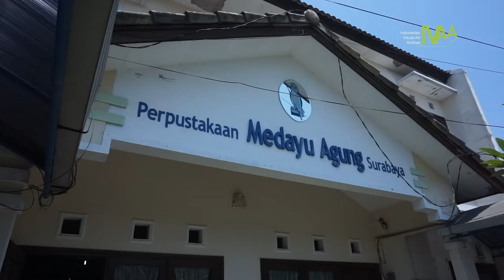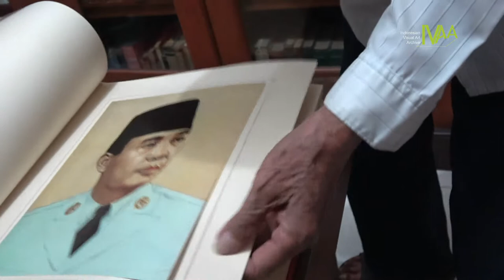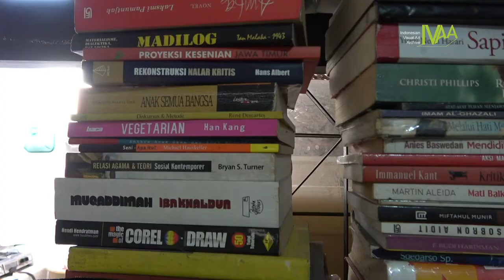Dokumentasi IVAA: Milang Kori - Surabaya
MILANG KORI: BERAGAM PINTU, BERAGAM PENGETAHUAN

Setelah beberapa saat bersafari di dua tempat, yakni di perpustakaan Open Page serta Perpustakaan dan Arsip Puro Pakualaman di area Yogyakarta, kami mencoba membuka jaringan lebih luas ke Surabaya dan Madura dalam rangka perjalanan Milang Kori: Jadikan Aku Pustakawan (milang kori, dalam bahasa Jawa berarti “menghitung pintu”, dapat dimaknai sebagai praktik menjelajahi berbagai tempat untuk mempelajari lokalitasnya). Di dua area ini kami bertemu beberapa komunitas dan individu yang cukup intens dalam kerja-kerja pengarsipan, perpustakaan, literasi maupun aktivitas kesenian.

Videographer
Lisis, Dwe, Santoso
2019